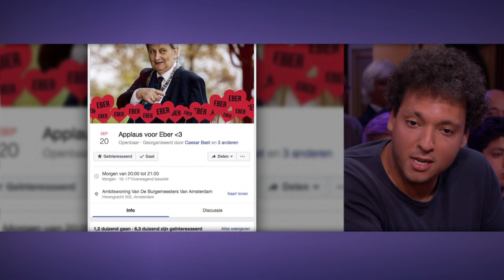“Zijn afscheidsbrief ging door merg en been” - RTL LATE NIGHT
Eberhard van der Laan nam gisteren met een brief afscheid als burgemeester van Amsterdam. Caesar Bast en Mirik Milan vertellen over deze bijzondere man.